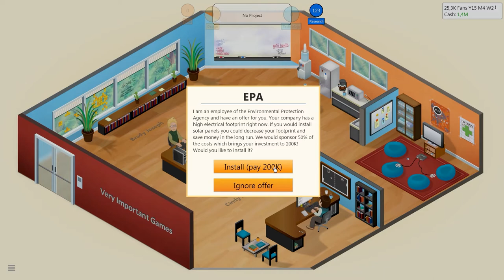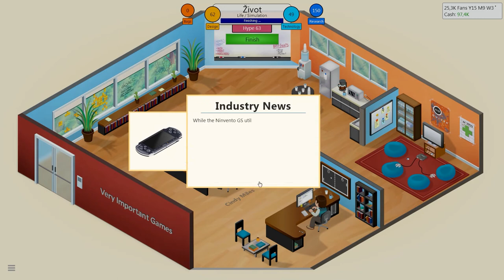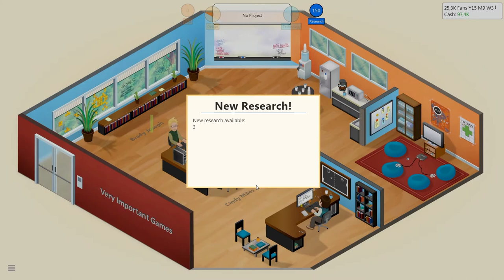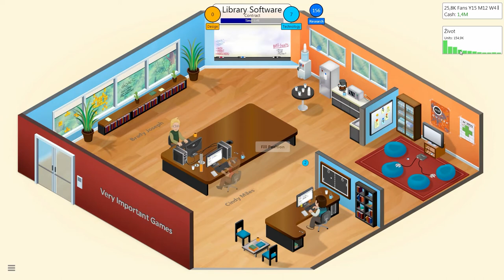[CZ] Dr.Z hraje... Game Dev Tycoon 10 - Poslední hit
Dr.Z zakončuje svoji vývojářskou kariéru.